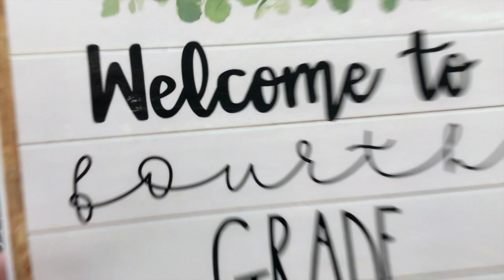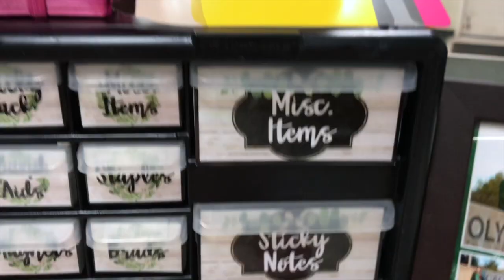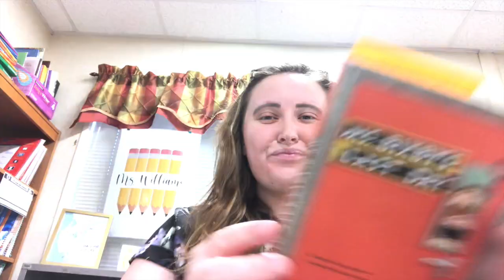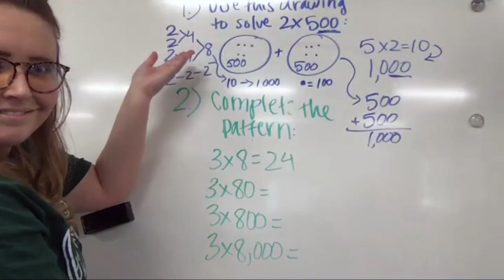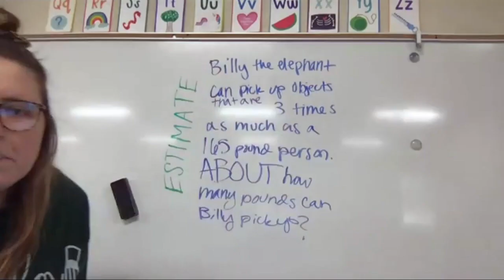beginning of my teaching career!!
Shoutouts / Links to stuff:
-Shoutout to my school’s office staff!! @ Nemo vid
-Amazon Organizer linked - (20-Inch)
-Heart Clothespins from Amazon linked
-Ms. Bixby’s Last Day by John David Anderson linked -
@paiges_drawing_page - creator of “Ms. Williams” Pencil Poster
-10 drawer rolling cart linked

-Music/Sound Effects used:
Traveller - The 126ers
Female Crowd Celebration - Crowds
Sour Tennessee Red (Sting) - John Deley and the 41 Players
Slide Whistle - Cartoon
Ponte de Abril - Steve Adams
Clown Horn - Cartoon
Hand Claps Close Foley
Crash - Impacts
After You - Dan Lebowitz
Earle’s Bar Room Rocker - Midnight North